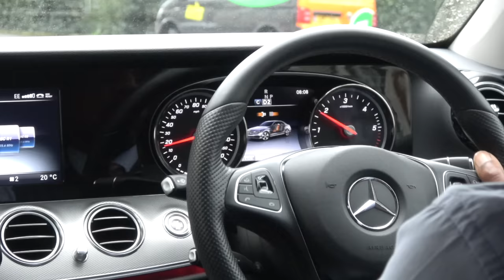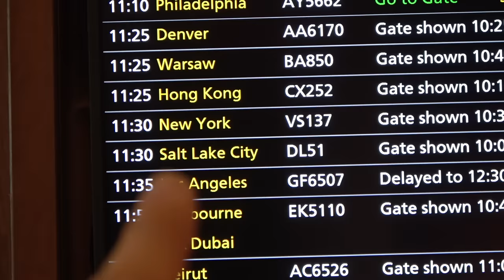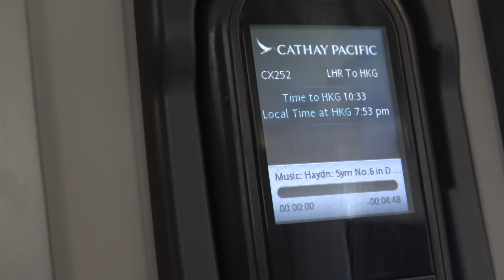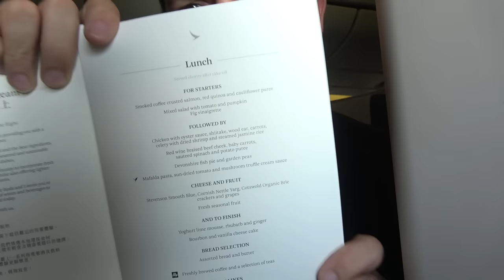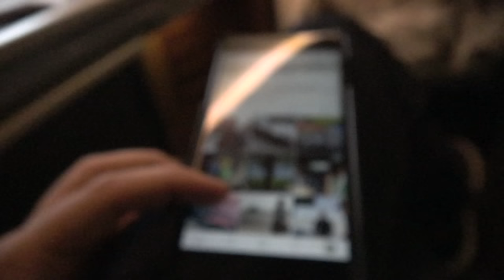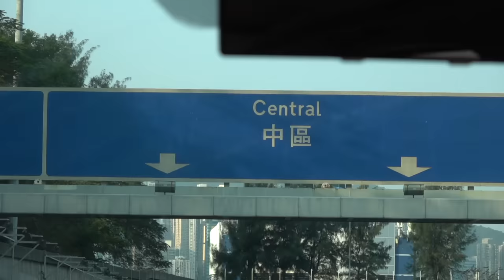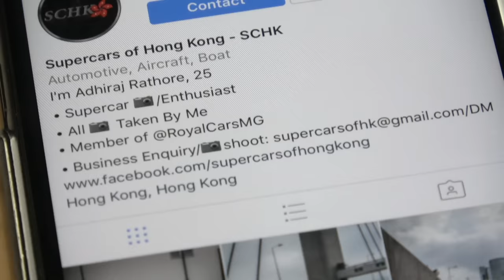My Watch Took Me To Hong Kong!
Audemars Piguet invited me to Hong Kong! Lets talk watches and supercars!